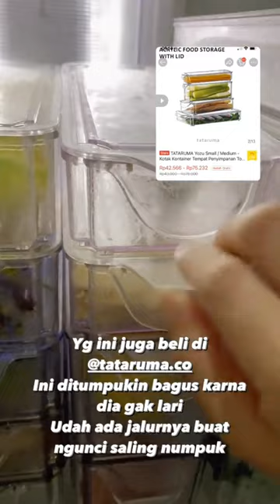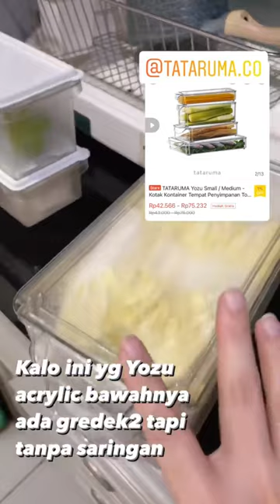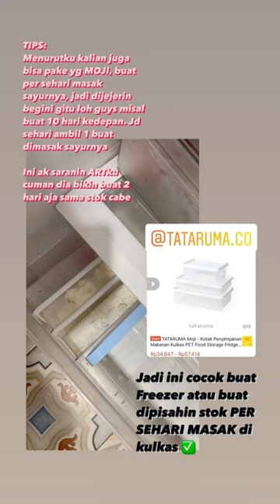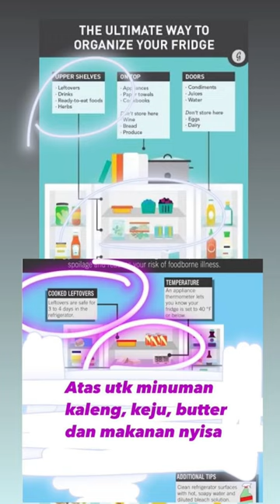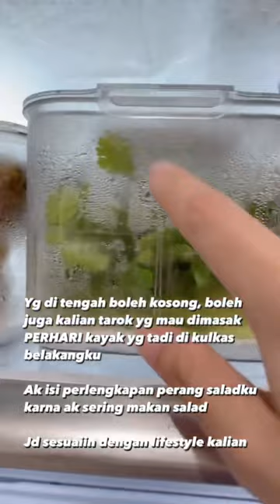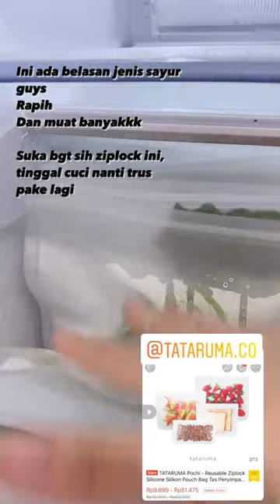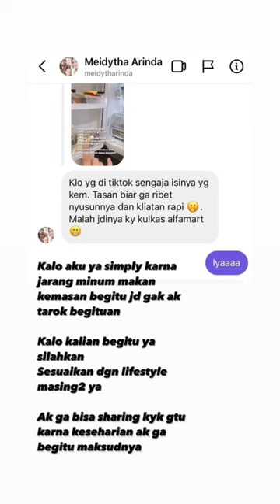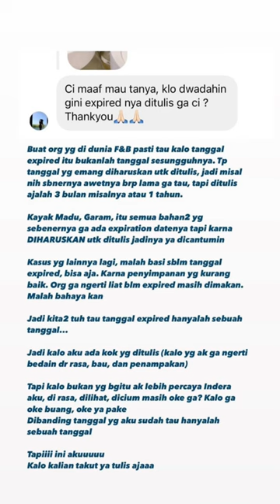Organize Kulkas | Sarjana per-Kulkasan EZ